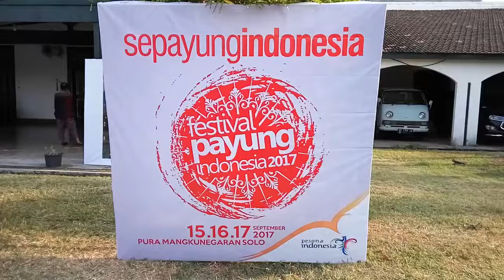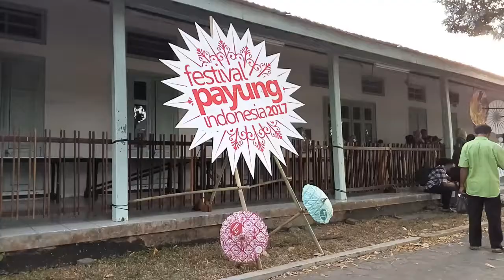Festival Payung Indonesia 2017 - Pura Mangkunegaran Solo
15-15-17 September 2017